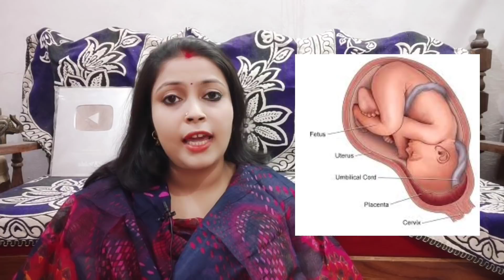ग्रहण से जुड़े जितने भी सवाल है सबका जवाब इस वीडियो में है। Chandra Grahan|| Chandra Grahan 26 May 21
ग्रहण से जुड़े जितने भी सवाल है सबका जवाब इस वीडियो में है।

Lunar Eclipse 26 May 2021
Chandra grahan 2021
Garbhwati striya kya kren
Sootak kaal
चंंद्र ग्रहान